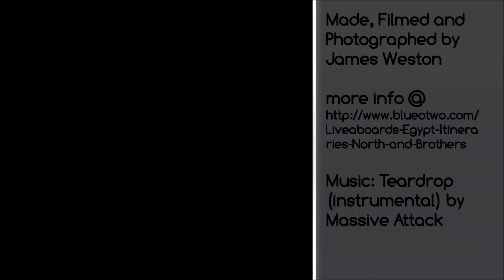Scuba Scene North and Brothers 2014